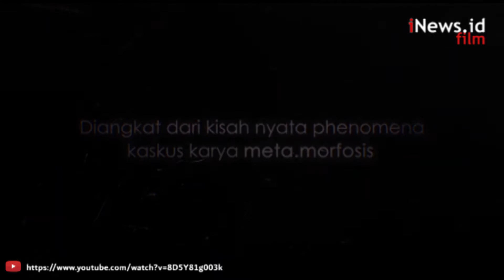Herjunot Ali, Indra Brasco dan Winky Wiryawan Ungkap Kisah Mistis di Jeritan Malam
Jeritan Malam siap menyapa para penggemar film horor di Indonesia. Film yang dibintangi oleh Cinta Laura, Herjunot Ali, Indra Brasco, dan Winky Wiryawan ini akan tayang serentak di bioskop pada 12 Desember 2019.Jeritan Malam siap menyapa para penggemar film horor di Indonesia. Film yang dibintangi oleh Cinta Laura, Herjunot Ali, Indra Brasco, dan Winky Wiryawan ini akan tayang serentak di bioskop pada 12 Desember 2019.